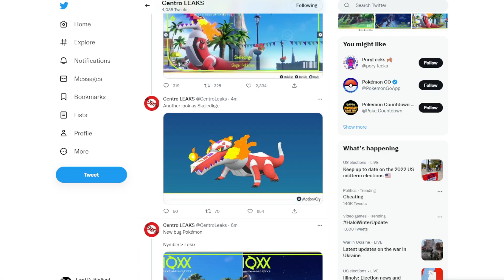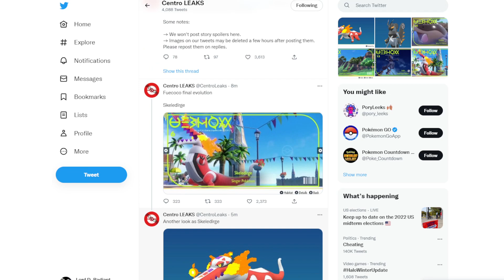NEW LEAKED FINAL FUECOCO EVO! WOOPER EVO AND NEW BUG POKEMON!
FUECOCO"S FINAL EVOLUTION JUST LEAKED!! i love these new pokemon! WOOPER!